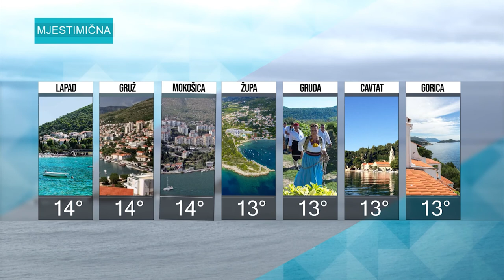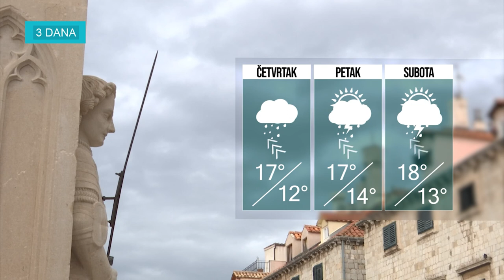BLITZ VIJESTI 21042022